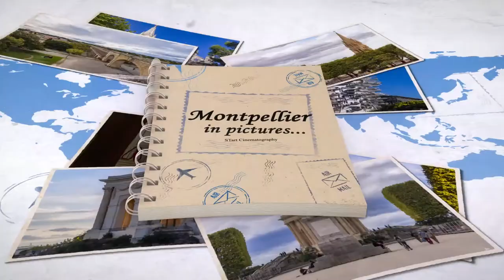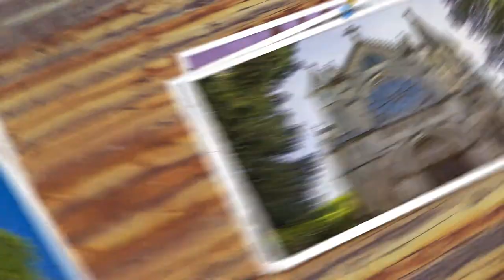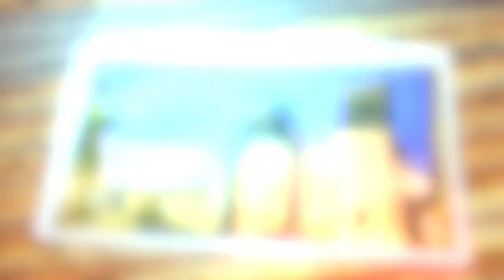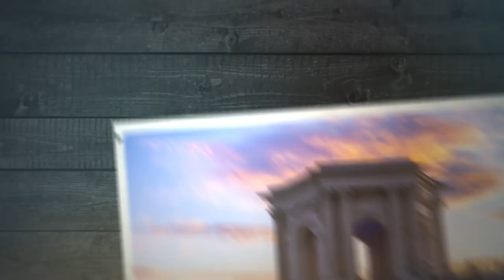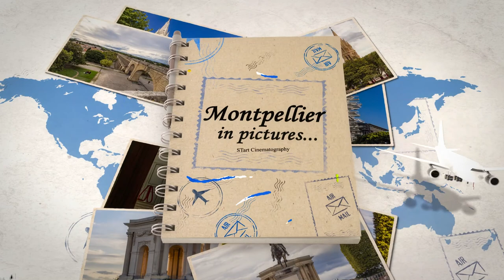Montpellier in pictures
I really like the city Montpellier in France. There are lots of young people there enjoy the good weather, study or just visit that remarkable city. If you like the history you can find there many-many interesting places, buildings. In 1220 the "Faculty of Medicine" was officially recognized in Montpellier France. The university is located in a former monastery adjacent to St. Peter's Cathedral. It is the oldest medical school in the West that is still functioning. I have to tell you if you visit that city please do not forget to have a trip to the Zoo in Montpellier. It is free to visit and you can spend a day there easily, beautiful place. I share some of my photos I took in the city, I hope you will enjoy it.

Also you can find some travel videos on my channel.
Thank you, Sandor